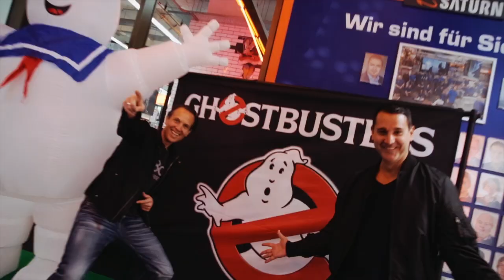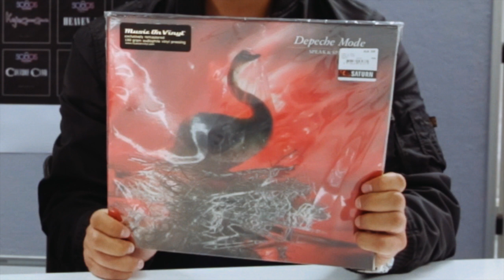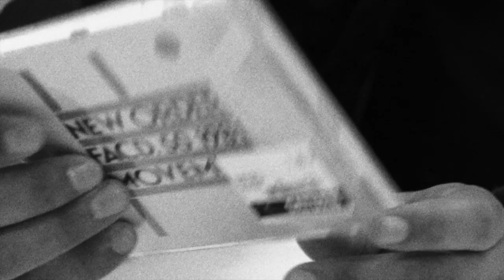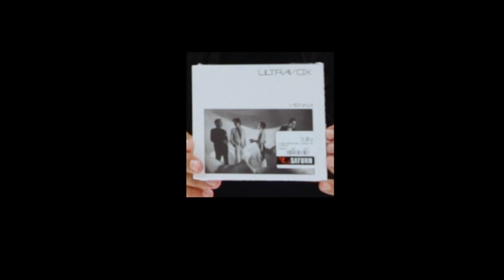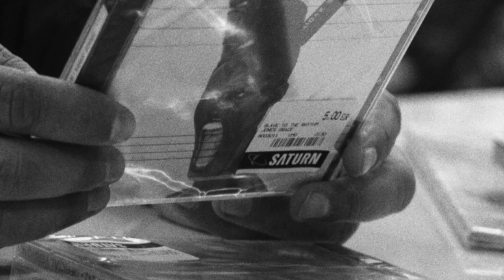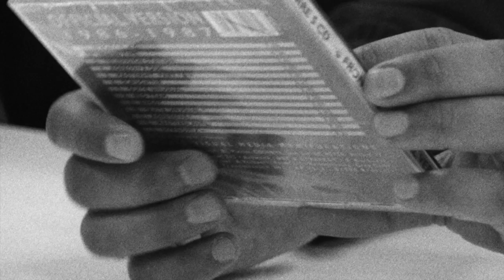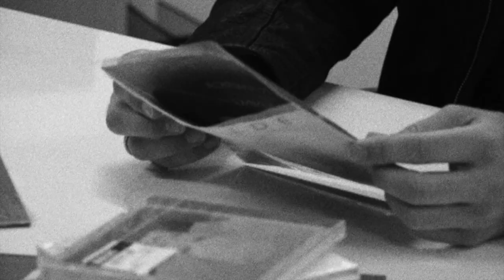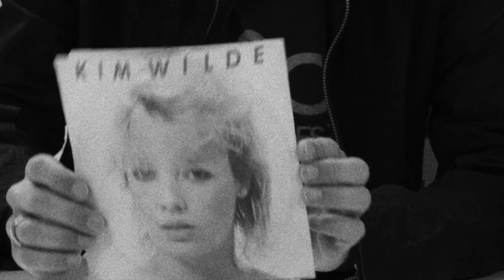Blank & Jones im Plattenladen (D)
"Die riesige Plattensammlung von Blank & Jones enstand seit 1981 vor allem durch regelmässige Einkäufe im legendären SATURN Stammhaus in Köln am Hansaring. Piet & Jaspa stöberten nochmal in der riesigen Auswahl und stellen ihre Einkäufe mit Schätzen aus den 80er Jahren vor:"